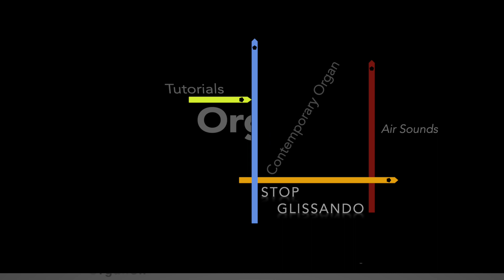Organ tutorials: Air sounds on organ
Discover the fascinating world of *air sounds* on the organ in this demonstration, where we explore the unique, breath-like textures created by air movement through the pipes. This video is part of our *organ tutorial series*, offering an in-depth look at the mechanics and musical possibilities of the pipe organ.

This project was made possible through the generous support of *Kunstuniversität Graz* and *Stadt Graz*.

Organon members: Alyssa Aska, Klaus Lang, Pablo Mariña, Martin Ritter
Organists: Aleksey Vylegzhanin/Klaus Lang